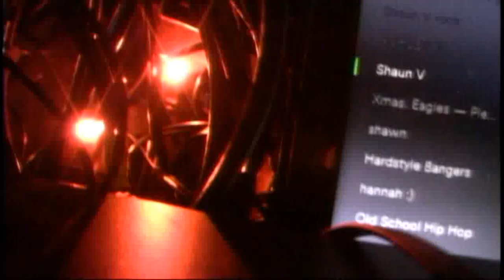Grateful Dads SC